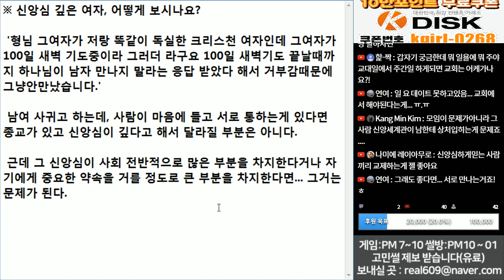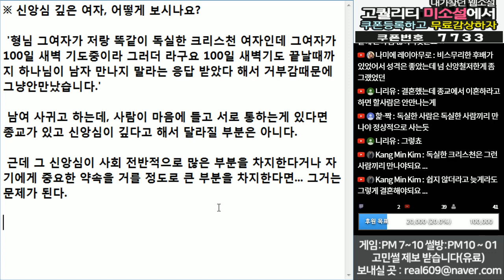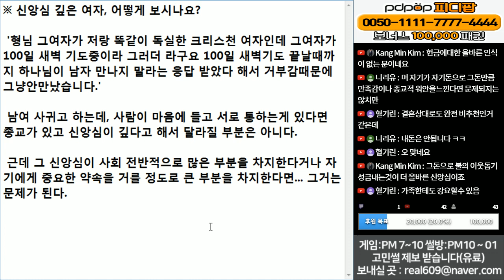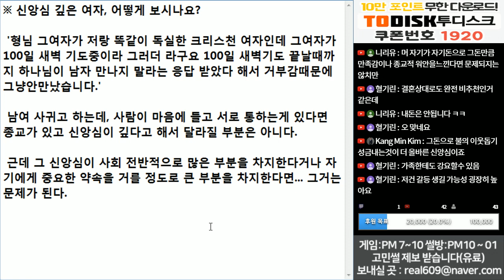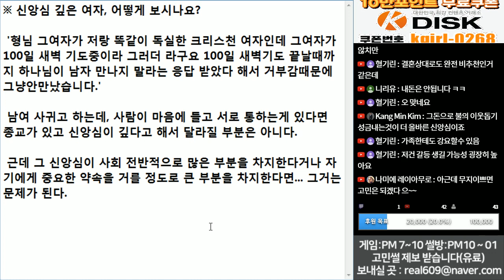(※시청자질문) 신앙심 깊은 여자, 어떻게 보시나요?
100일새벽기도가 그렇게 중요한가...
그 기간에 남자를 만나지 말라도 할 정도로...